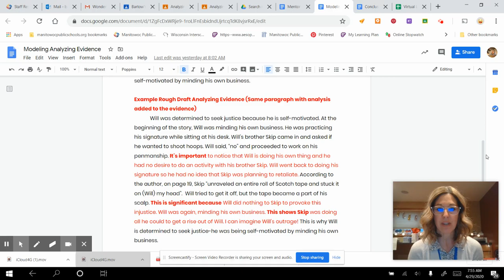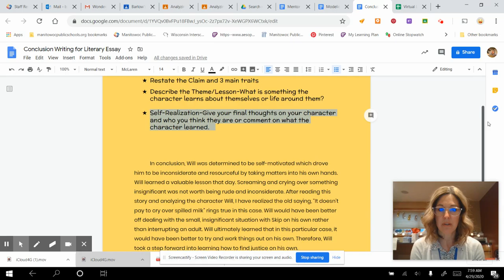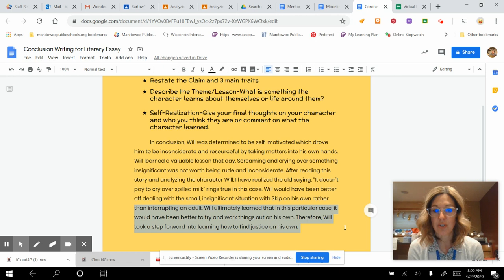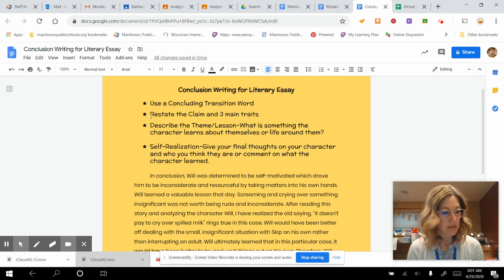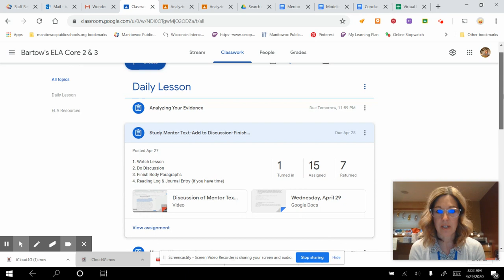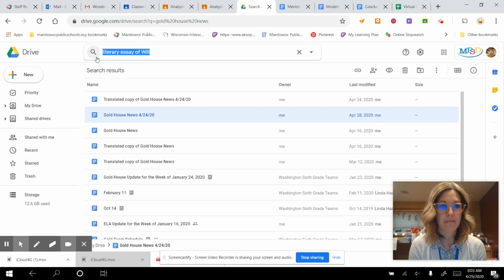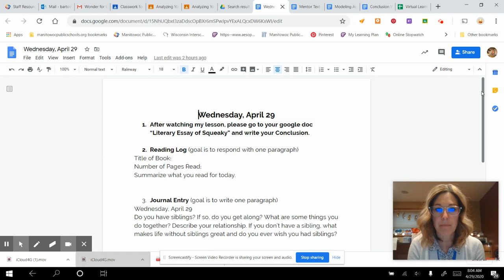Conclusion Writing-Apr 29, 2020 8:04 AM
Conclusion Writing